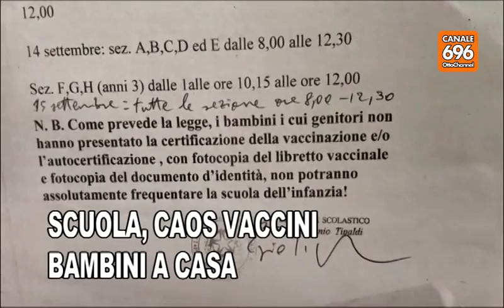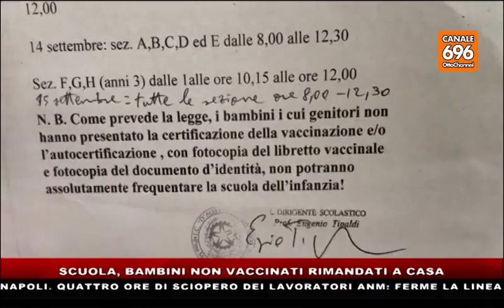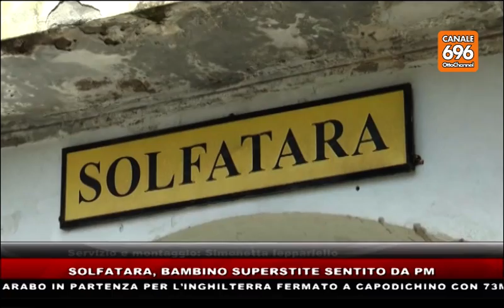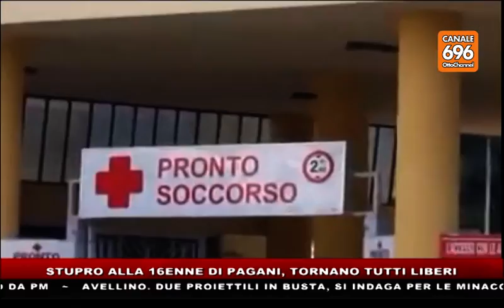tg news 20170914 1945_1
tg condotto da Rossella Strianese